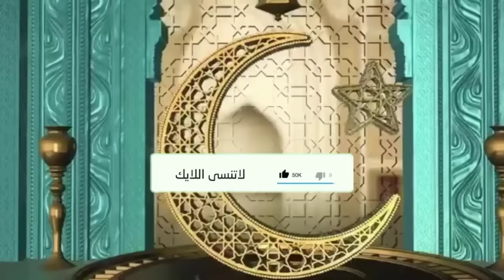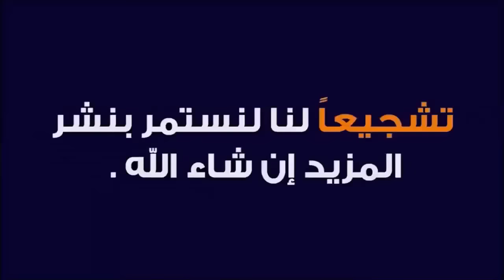ماذا تفعل الملائكة التي تنزل إلى الأرض ليلة القدر؟ 🕌 الدكتور طيب كريبان 👉 دين و دنيا